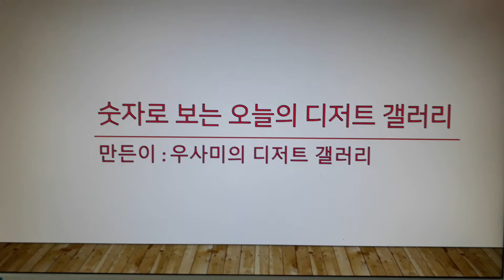숫자로 보는 오늘의 디저트 갤러리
49초 짜리 영상이에요!